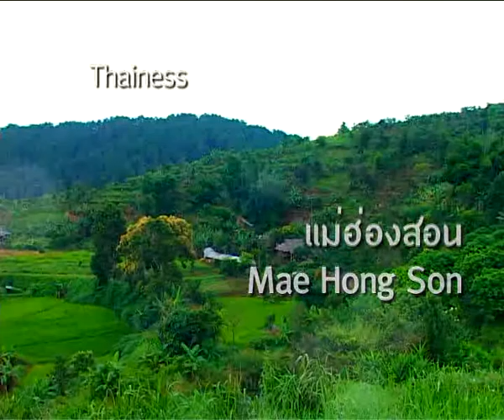จังหวัด แม่ฮ่องสอน Discover the Beauty and Adventure of Mae Hong Son, the City of Three Mists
แม่ฮ่องสอน  จังหวัด และสถานที่ท่องเที่ยว
Maehongson, Paddy Field, Hilltribe, แม่ฮ่องสอน, วัฒนธรรม, ไทยใหญ่
Article Title: Discover the Beauty and Adventure of Mae Hong Son, the City of Three Mists

Meta Description: Discover the natural beauty and adventurous activities of Mae Hong Son, the City of Three Mists, including elephant trekking, hill tribe villages, hot springs, national parks, and cultural festivals like the Reggae Festival and novice ordination ceremony. Plan your trip and explore this fascinating province of Thailand.

Article:

Mae Hong Son, also known as the City of Three Mists, is a must-see city in Thailand, surrounded by high mountains and covered with mist all year round. This charming province is rich in natural resources, including mountains, forests, and flowers, making it a dream destination for many visitors.

One of the highlights of Mae Hong Son is the fascinating culture of the indigenous tribal communities, which you can explore through elephant trekking and hill tribe village stays. The province is also home to Lanna-style temples, hot springs, and national parks, where you can trek, raft, and experience the natural beauty of northern Thailand.

If you're looking for a cultural experience, the annual novice ordination ceremony is a must-see, where young men declare their intention to become Buddhist monks. The province is also home to a Reggae Festival, celebrating music and culture from around the world.

Before visiting Mae Hong Son, it's important to plan ahead. If you're staying in Pang Ung, make sure to get permission from the Folk Arts and Craft Center in the city. And if you're visiting Pai during the long holidays, especially in winter, it's recommended to book your hotel in advance. If you're prone to carsickness, make sure to bring your medication.

Overall, Mae Hong Son is a fascinating province with something for everyone, from natural beauty to cultural experiences. Plan your trip today and discover the beauty and adventure of the City of Three Mists.